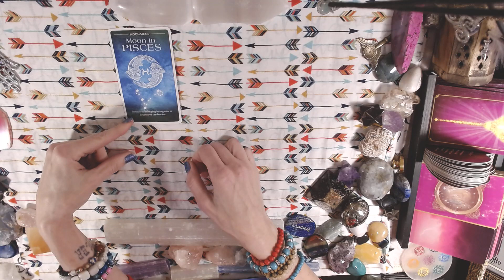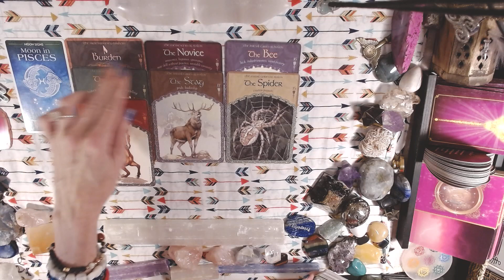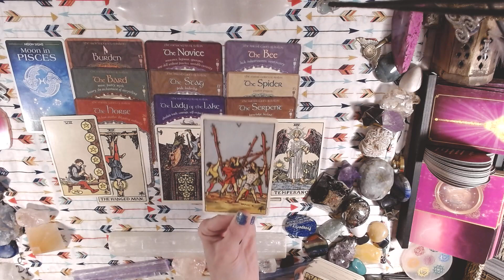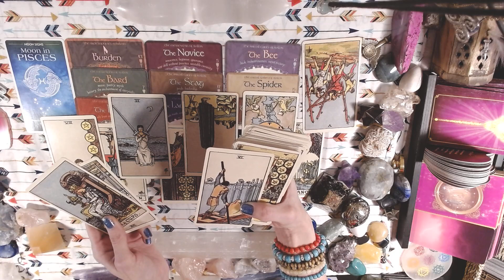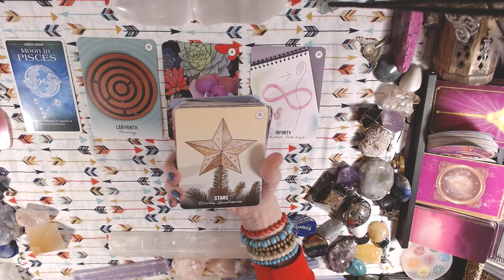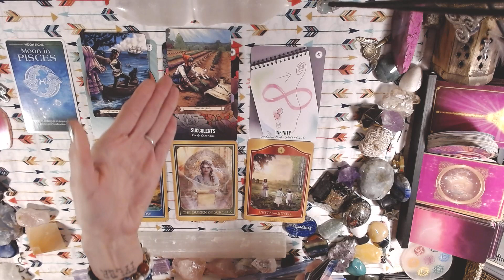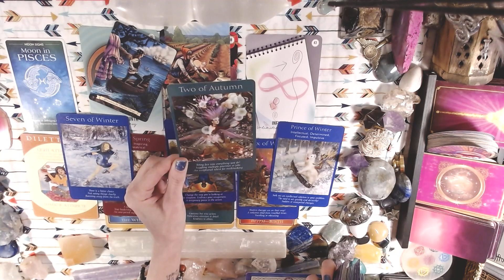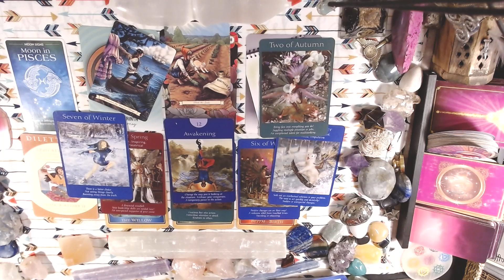PISCES! AFINANCIAL WINDFALL! Cautious but wise action. No more running from the truth!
There is a better choice. Stop running from the truth. Seeing it from a different perspective! It was an option ALL ALONG!

Instagram- the sara ashley oracles

Also, if funds are tight,  I am willing to work with you!!

These reads are meant for a general audience. Please take what resonates and leave the rest for the rest. They can pertain to your past, present and potential near future. Not only pertain to you bur situations and energies and people around you. Feel free to switch energy accordinlgy!
Ask your team to help yoiu discern your message from fact or fiction. Use your own discernment on these. I am not a health professional or legal advisor!